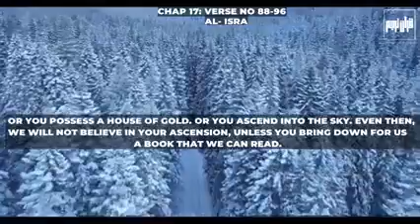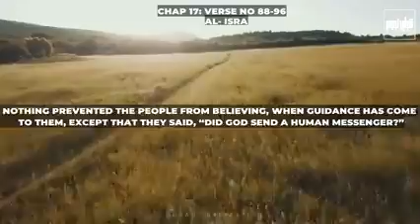QURAN Urdu Translation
QURAN
Urdu Translation